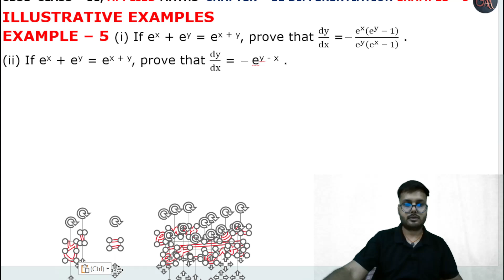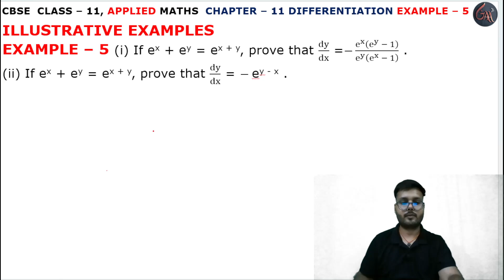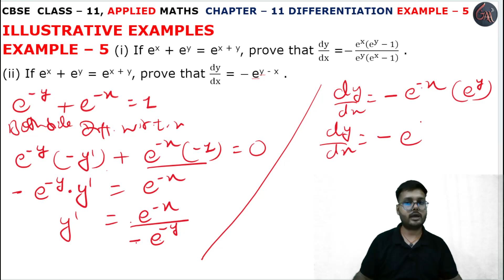5 Example l Chapter 11 l DIFFERENTIATION l example5 Class 11th Applied Maths l M L Aggarwal 2024-25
5 Example l Derivative at a Point l INTRODUCTION l DERIVATIVE OF A COMPOSITE FUNCTION l DIFFERENTIATION l class 11 applied maths DERIVATIVE l Exercise 11.5 l INTRODUCTION DERIVATIVE l Introduction DIFFERENTIATION l Chapter 11 l Derivative at a Point l Detrivative at a Point class 11 l EXERCISE 11.5 l Class 11th Applied Maths l M L Aggarwal 2024-25 l Chapter 11 l Exercise 11.5 Question 1 l Class 11 Applied Maths l Cbse NCERT Class 11th Applied maths l For Applied Maths Students l Commerce Maths Students l Applied Maths l Cbse Maths l Example 5 Solution l DIFFERENTIATION INTRODUCTION l INTRO DIFFERENTIATION l CBSE Class 11th Applied Maths Exercise l Class 11 Applied Maths NCERT CBSE l Chapter 11 l Class 11th Applied Maths CBSE l APPLIED MATHS NEW SYLLABUS 2024-25 M L Aggarwal Book l Introduction l Introduction l M. L. Aggarwal Book Complete Solutions l Chapter 11 DIFFERENTIATION INTRODUCTION l Example5 l Introduction Basic l M L Aggarwal Page No. 320 l DERIVATIVES INTRODUCTION l DERIVATIVES RATE OF CHANGE  l examples all solution l Introduction Basic Functions l ex11.5 q1 l DIFFERENTIATION class 11 applied maths l Differentiation l Differentiation Rate of Change class 11 Differentiation l 2024-25 New Syllabus Applied Maths Chapter 11 Differentiation l example5

Instagram.com/randeepsingh0808